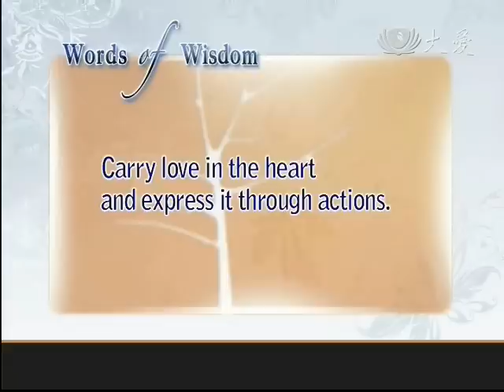2010年5月7日 - 新加坡分会药师法会·浴佛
这场全球连线的法会，在日本东京还有同在亚洲的新加坡，都是同步连线，非假日的大清早，不少上班族志工特别请假参加，周苡婷因为癌症复发，正在接受化疗，一个多小时的起、拜、诵经文都是考验，身体虚弱，信念却坚定。慈济志工周苡婷：「过程中会有点痛的感觉，不过很快，只要专心只要虔诚的话，这个感觉就没有了，所以就是很自在的在唱诵经文。」

新加坡慈济人，在今天从早上开始，一连举办三场浴佛典礼，预计将会有超过2100人共襄盛举，其中引起目光的，是现年53岁的王健财，手中拿着拐杖，行动不便的他，其实曾经是位黑道大哥，在监狱服刑27年，现在的王健财，放下身段也希望法水能洗涤他曾经的罪孽。

Singapore Tzu Chi volunteers held three consecutive Buddha Day ceremonies, which were attended by an estimate total of over 2,100 people. One person who stood out from the crowd was 53-year-old Wang Jincai(王健財), a reformed mafia boss, who said he hoped the bathing ceremony would help wash away his sins.